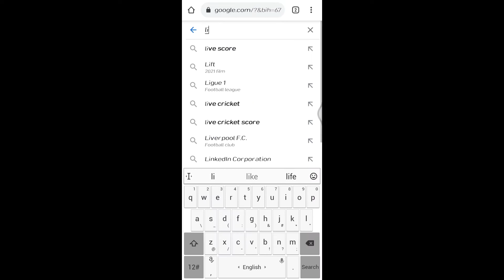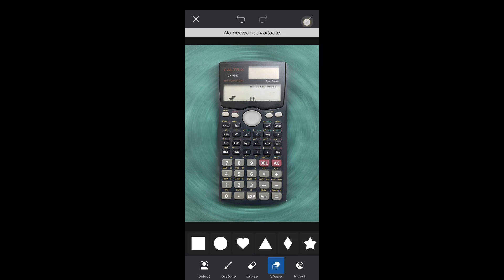2022 Technology Creative Editing ( Part 5 )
In this video I create the Hologram effect and Gaming Calculator using PicsArt mobile app.

I hope you will always be with my channel. Thanks😊😊😊